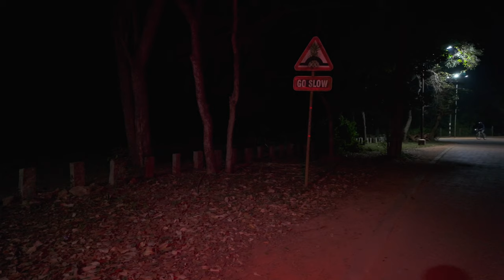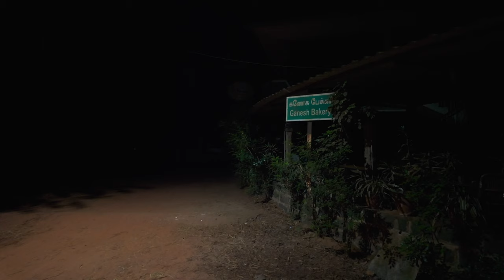Cycling Through Auroville AT NIGHT - India 🇮🇳 4k 2024 | Vlog #442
Embark on an unforgettable journey through the dark, but enchanting landscapes of Auroville, India, with this captivating vlog. Join me as I bicycle through the winding roads and navigate my way through the night, capturing the essence of India's diverse culture and scenic beauty. Cycling adventures from day to night have never been more exciting!

and